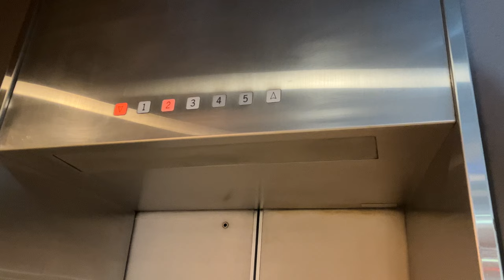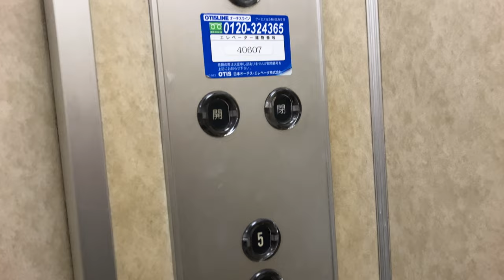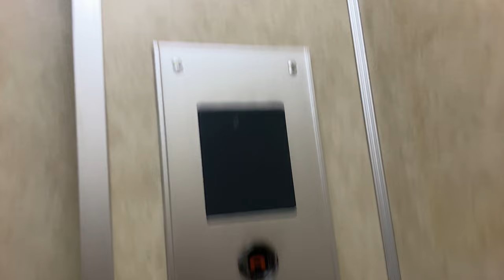(2023年もスペック60現役稼働‼️😃😊)JR奈良駅東口付近 木村第一ビルのOTISエレベーター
2019年に撮影した、JR奈良駅東口付近の「木村第一ビル」のスペック60ですが、今なお現役でオーチスメンテで稼働してました‼️😃😊

メーカー・メンテナンス：日本オーチス・エレベータ株式会社

機種：スペック60

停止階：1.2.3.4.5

人数・車いす・積載：乗用6人乗り　車いす非対応　積載450kg

かご内ドア上デジタルインジ装備

撮影日・撮影地：2023.5.5    奈良県奈良市大宮町１丁目　JR奈良駅東口よりすぐ